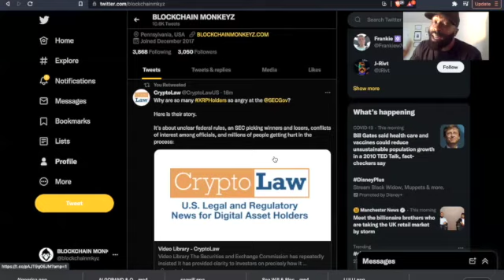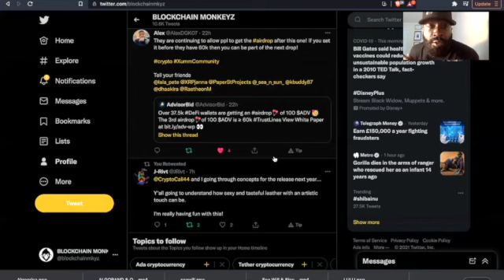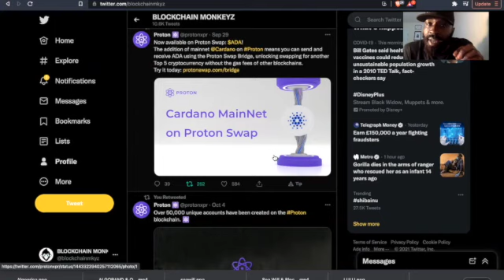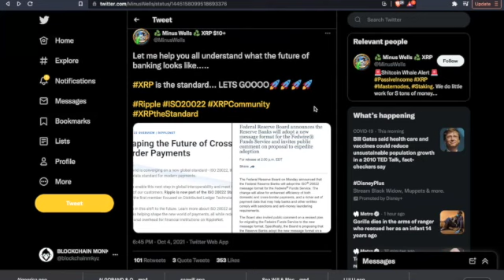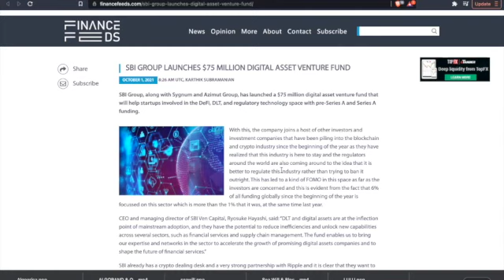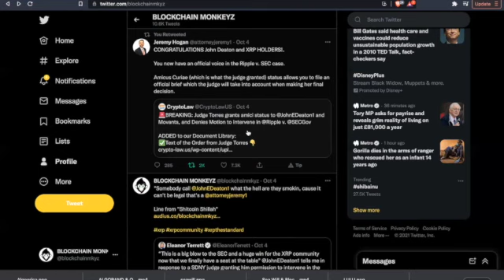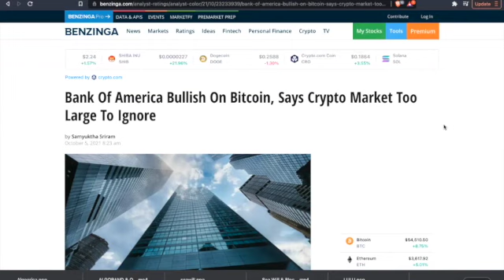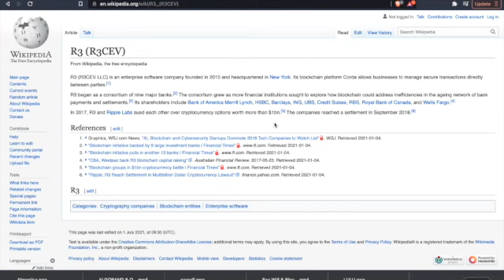XRP RIPPLE BREAKING NEWS | FEDWIRE DLT TALKS & BANK OF AMERICA DROPS THE CURTAIN PLUS XPR PROTON NEW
Ripple XRP news.  Plus new Fedwire article information & Bank of America shows why they are bullish and have been for some time.  Proton XPR making some noise in the cryptosphere.  Thank you so much for tuning in.

Do not take financial advise from a Monkey.